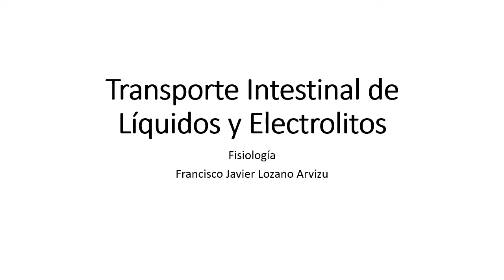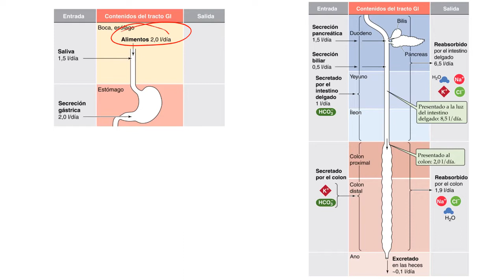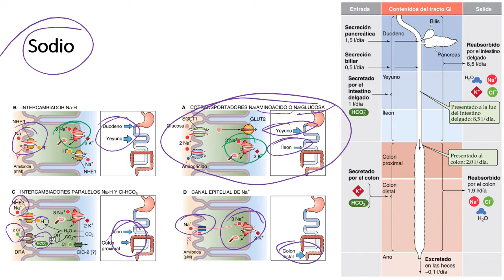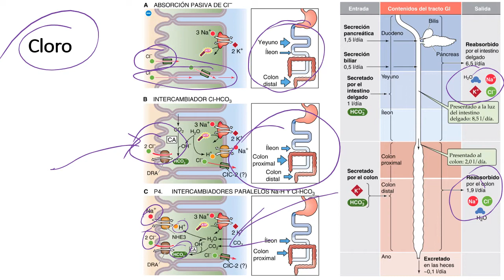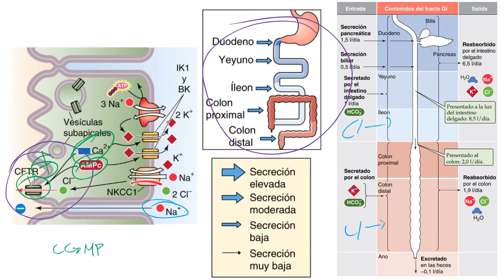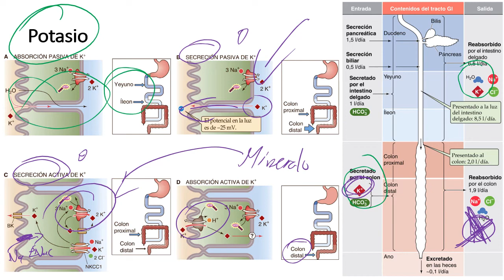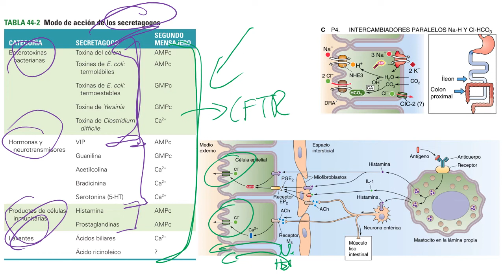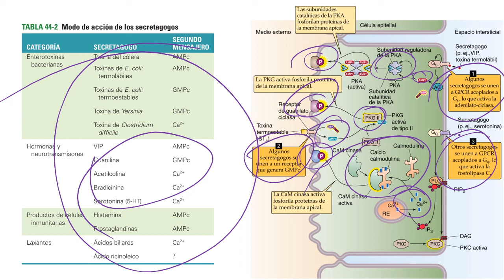20 Digestivo Transporte Intestinal de Líquidos y Electrolitos